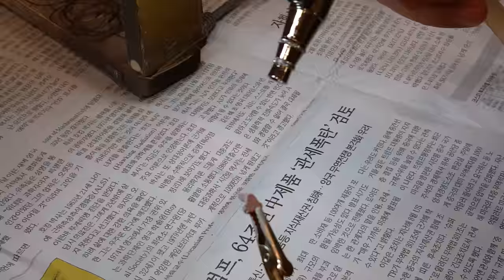튜닝타임즈 프라모델 강좌 분당팀 함병설님의 B-club 1/144 FA-78-X Full Armored Gundam 풀아머 건담 NT-1 서페이서 색칠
AK플라자 문화센터 분당점 프라모델 건담 에어브러시 수업 수강생 함병설님이 B클럽 레진 부품의 틀어진 부분들을 뜨거운 물에 담궈서 수정까지 하고 드디어 서페이서 색칠에 들어 갔는데요, 전체적으로 색감을 통일시킨 후 각각의 색상으로 색칠을 해주시겠다고 합니다^^ 프라모델 튜닝타임즈